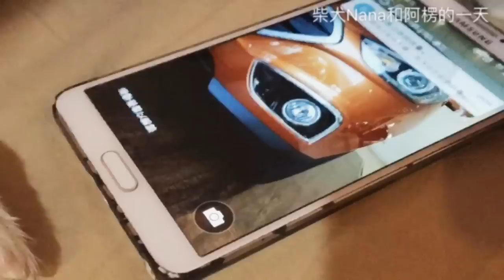【柴犬Nana(奈奈)】上班日常 - 起床篇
剛起床的時候真的都很不想要上班阿xDD